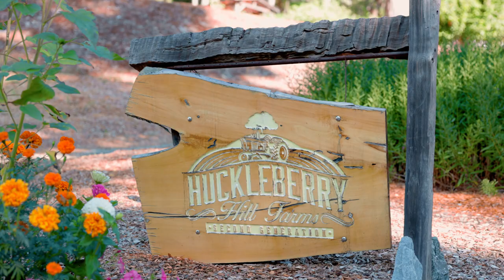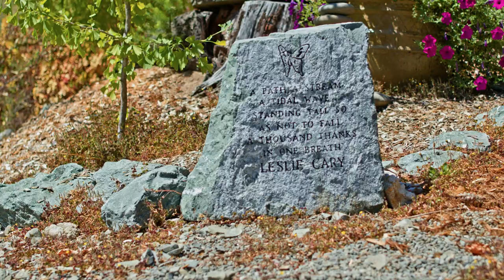Huckleberry Hill Farms: Home of the Whitethorn Rose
This is farming like you're not used to, a tradition passed down through generations, honoring their ancestors and the land.

Curious to know more about their incredible journey and the history behind their staple cultivar, the Whitethorn Rose?